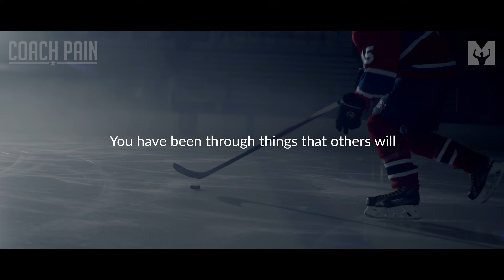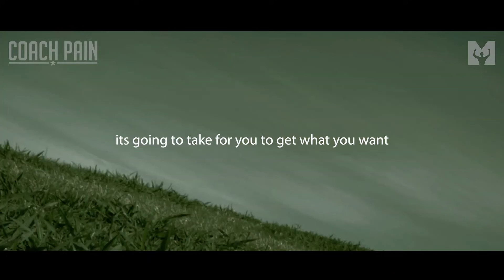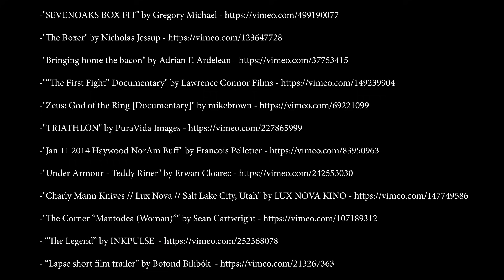I CAN DO IT - Powerful Motivational Speech Compilation | Coach Pain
I Can Do It - Coach Pain's Best Motivational Compilation

▼Music
Secession Studios
Composer: Greg Dombrowski

Audiomachine
Composers: Mark Petrie and Andrew Prahlow